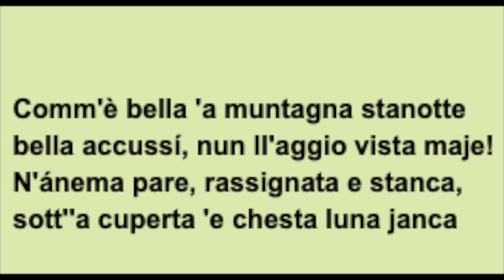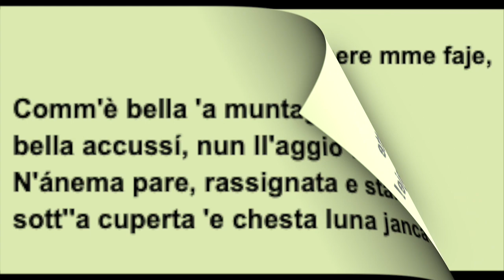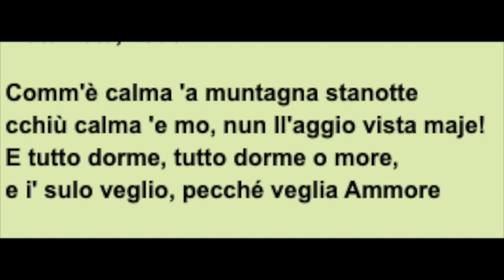"Tu ca nun chiagne" Tenore Alfredo Vernetti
"Tu ca nun chiagne" canzone napoletana del 1915, musicata da Ernesto De Curtis su versi di Libero Bovio. Registrazione live degli anni 60 interpretata dal tenore Alfredo Vernetti.

Alfredo Vernetti, tenore (Napoli 14 agosto 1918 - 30 luglio 1993).
Inizia lo studio del canto a 17 anni con il maestro Michelangelo De Biasi, amico e compagno di Enrico Caruso. Esordì a Torino al Teatro Carignano e dopo un tirocinio in teatri quali: Sociale di Rovigo, Lirico di Milano, Alfieri di Asti, vari teatri dell'Algeria e Marocco, Grande di Brescia, Petruzzelli di Bari, Carlo Felice di Genova, Comunale di Bologna, Reggio di Parma, Massimo di Palermo, Verdi di Trieste, Grand Theatre di Ginevra, Opera di Nizza, Regio di Torino, Opera di Algeri e vari teatri di Danimarca e Olanda, approda al Teatro San Carlo di Napoli, dove svolge la sua maggiore attività sempre con unanimi consensi di critica e pubblico.
Intensa l'attività svolta presso la Rai, con le orchestre di Milano, Torino, in opere, concerti e selezioni d'opera : Gloria di Cilea, Anna Karenina di Robbiani, Rosa di Sion di Quintieri, Cristoforo Colombo di Franchetti, Petite Messe Solemnelle di Rossini, Passione di Cristo di Perosi, Lucia di Lammermoor, Concerti Martini e Rossi diretti da: Bellezza, Rescigno, Baroni, Petralia, Patanè, Rossi, Scaglia, Vernizzi, Perlea, Simonetto, Fighera. Da ricordare la Boheme del 1949, trasmessa dalla Rai per la Commemorazione di Puccini, con la Tebaldi e diretta da Antonio Guarneri. Incise anche per la casa discografica Cetra, brani d'opera, romanze, e canzoni napoletane.